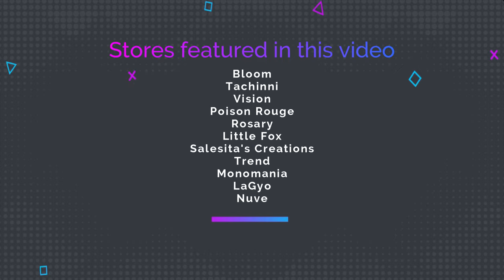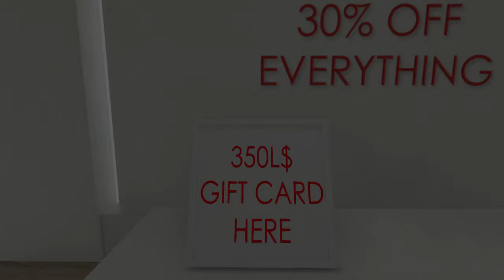4000L Gift Card & Store Credits Valentine Shop & Hop 2022 (Offer Ended)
Valentine Shop & Hop GC Store Credit
4000L in Gift Cards and Store Credits
Lygao removed their 300L gift card
10 Store Featured
Tachinni
Group URI 15L: secondlife:///app/group/d885c831-73d0-fc7c-b4ef-08327d6c4ac8/about
Vision
Group URI 18L: secondlife:///app/group/2c2768e6-eac1-1b65-492a-a1e6991e429a/about
Salesita’s Creations
Group URI: secondlife:///app/group/2500d77b-812a-6833-88b4-0fe9ce25de68/about